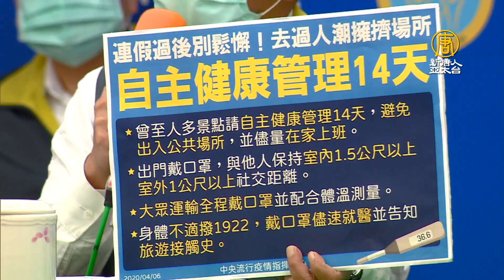陳時中呼籲訂定彈性上班 全台3都跟進分流通勤